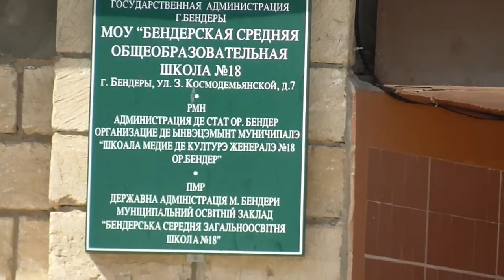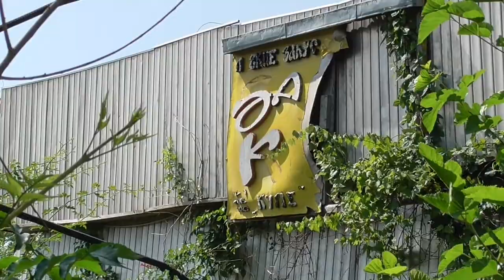Путешествие по улицам Бендер 01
ул.  Зои Космодемьянской
11 июля 2017 года
Ошибки:
Не "Преображенского полка", но Подольского 55-го пехотного полка".